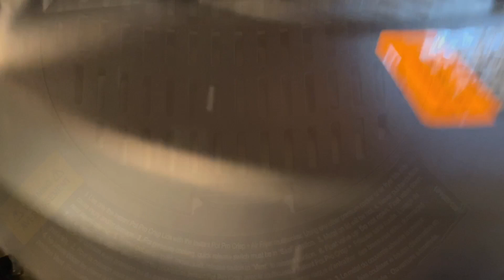-Instant pot- Brodo vegetale con le verdure nascoste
Oggi prepariamo il brodo vegetale con le verdure nascoste, nella mitica instantpot .  Perfetto sia per per i bambini, che spesso non amano mangiare le verdure, sia per i più grandi. Potete usarlo così com’è, senza frullare le verdure ed otterrete un buonissimo brodo vegetale da usare in tantissime altre ricette. Si prepara in pochissimo tempo, vedrete vi conquisterà. Io l’ho preparato semplicemente con sedano, carota, cipolla e pomodori ma voi potete arricchirlo con ciò che preferite, come ad esempio zucchine, zucca, finocchi, porri, patate, per citarne alcuni. Date sfogo alla vostra fantasia. Preparatelo insieme a me.
 INGREDIENTI
• 1 pomodoro
• 2 carote
• 2 cipolle
• 1 costa di sedano
• 750 ml acqua fredda
• sale
• Prezzemolo
• Parmigiano reggiano

Today we prepare vegetable broth with hidden vegetables, in the  instantpot. The vegetable broth recipe is a basic preparation in Italian cuisine. Perfect for children, who often don't like to eat vegetables. This broth is easy to make, requiring just 1 pot and basic ingredients you likely have on hand year-round.I simply prepared it with celery, carrot, onion, and tomatoes, but you can enrich it with what you prefer, such as potatoes, zucchini, fennel, tomatoes, leeks, and some fresh herbs such as bay leaves, and parsley, which flavor the basic vegetable broth recipe due to their aromatic power. Prepare it with me.
INGREDIENTS:
1 tomato
2 carrots
2 onions
1 celery
750 ml cold water
Salt
Parsley
Parmesan cheese

 💬Fatemi sapere con un mi piace 👍🏻 e un commento se vi è piaciuta la ricetta, condividetela con i vostri amici, in questo modo mi aiuterete a far crescere il canale e a proporvi sempre nuove fantastiche ricette!

✔️Cliccate sulla campanella per essere avvisati tutti le volte che pubblico una nuova ricetta.